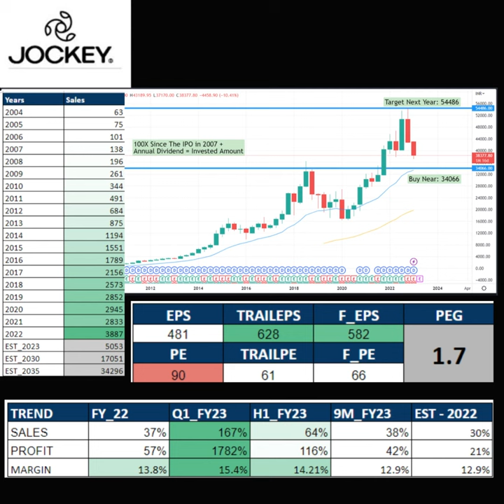Page Industries share price target 2030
PAGE INDUSTRIES: Long term Gr: 19% | C Year: 38% | Result Update: 15th Feb_23

About Company:
Page Industries Limited is an Indian manufacturer and retailer of innerwear, loungewear and socks, headquartered in Bangalore. It is the exclusive licensee of Jockey International in India, Sri Lanka, Nepal, Bangladesh, the United Arab Emirates, Oman, Qatar, Maldives and Bhutan. Jockey is the world’s best-loved and most recognizable brand. Active in more than 120 countries. In 2011, it licensed Speedo swimwear from Pentland Group for India and Sri Lanka.  The company was founded in 1994 by Sunder Genomal and his brothers Nari and Ramesh, and together they hold a 54% stake in it.  80% women employee serve the company.  They have a total of 15 manufacturing units with 26 Cr pieces Production Capacity. They have 1 Lakh+ Retail Network, 1228 EBO & 2967 LFS.

History: From the Incorporation in 1995 it took around 11 Years to reach 100 Cr turnover & 10 Cr + Profits. They came with the IPO in 2007 when sales and Profits were 138 Cr and 17 Cr. They were debt free, having consistent profits and with the renowned brand yes, we we… Full Report of Page:

Other Apparels & Accessories: Page & Titan: Wealth Creator या वे गिर जाएंगे?